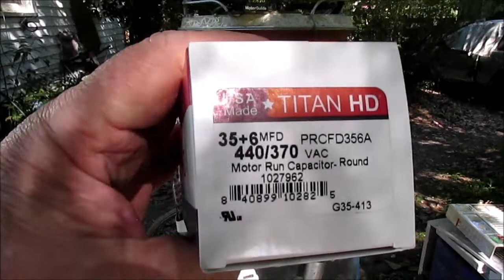30 X 6 MFD Replacement Modify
beautiful solution to an easy fix Yall